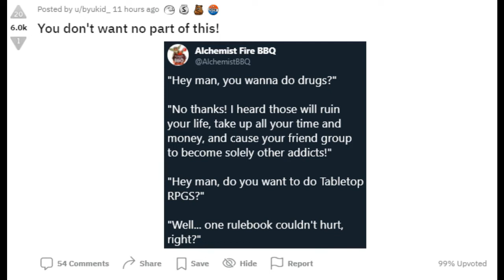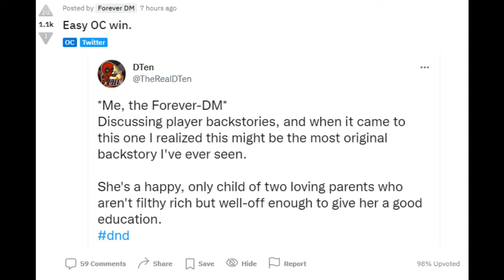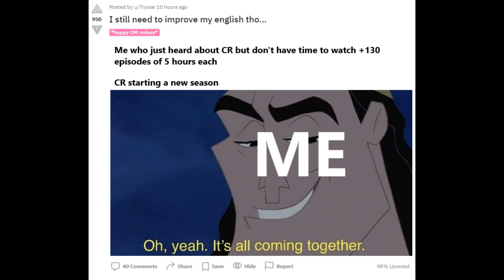I shall lead you - r/DNDMemes